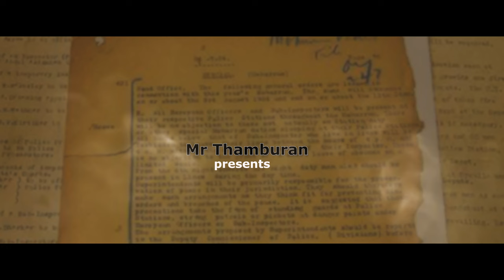HAPPY BIRTHDAY HIPSTER GAMING | @hipsterlive7310 @hipsterlive7310 | GTA V Cinematic 4 K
MY IGN: AEG . THAMBURAN

Respect Moderators
Don't let anyone spoil your fun in chat and help in keeping
the chat clean by reporting spammers/abusive trolls

anyway thank you guys keep supporting. life without liberty is like a body without spirit .To travel is to live. Take every change you get in life because some things only .

Eaglegaming,Vasuannan,Parunthvasu,Eageldiscordreaction,Kaztrogaming,Kaztro,Keralaromeo,Chandrancomedy,Dreamergaming,Kannapicomedy,Germankannapi,Blindpsycho,Gtamalayalam,Gta,Pubg,Tva,